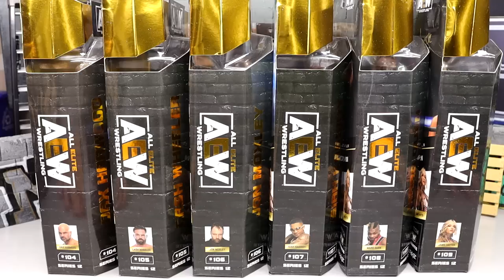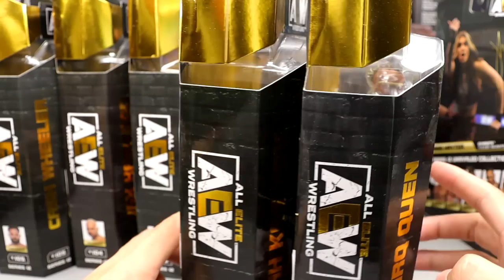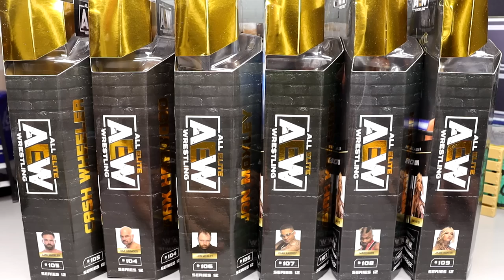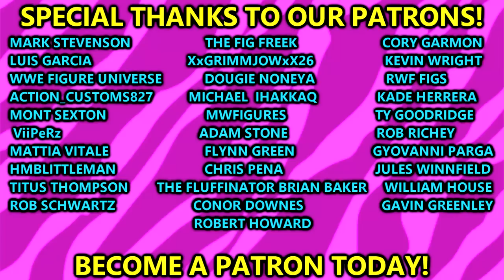AEW UNRIVALED 12 FIGURE SET REVIEW! JON MOXLEY JAMIE HAYTER PRIVATE PARTY FTR FIGURES!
In this video, MDT My Damn Toys is reviewing the AEW Unrivaled Series 12 action figure set from Jazwares! Jon Moxley Jamie Hayter Private Party FTR Dax Harwood Dash Wheeler Mark Quen Isaiah Kassidy